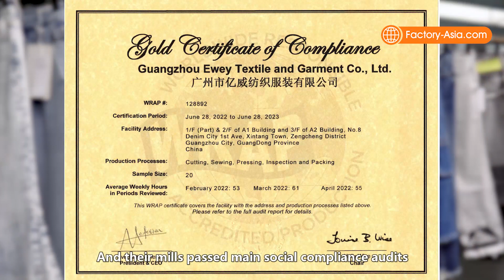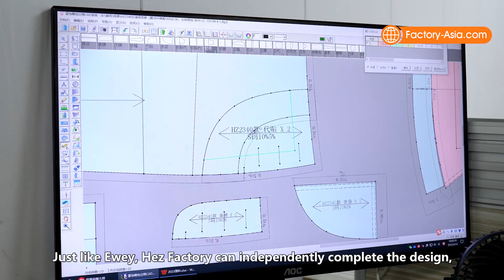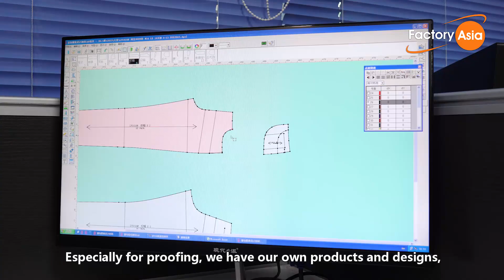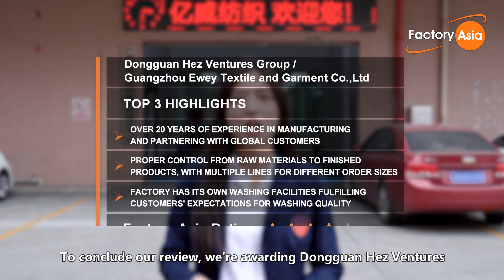Inside a High End Denim Jeans Manufacturer in China | Denim Jeans Factory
Factory Asia team have visit a professional denim jeans manufacturer in China. Explore Dongguan Hez Ventures and take a tour of their three factories specializing in the design, production, and washing of high-quality denim apparel for adults and children.

Get a look at this factory’s operations and production line to learn how quality denim jeans are made.

TIMESTAMPS:
00:00 Opening
00:46 Introduction of the factory
01:05 Sample room
01:21 R&D & sample confirmation
01:40 Key process of production
02:49 Washing process
04:32 Interview with CEO
04:59 Factory Audit Summary
05:38 Dongguan Hez Ventures Contact Information

Join us on virtual tours of factories around Asia! We explore the production process, meet factory owners face-to-face, and find out what makes quality manufacturers really stand out –all on video!

1. On-Site Technical Look at Production Process See how the factory's main product is made, from initial production to QC testing. With over 17 years of experience in the quality control industry, we have insight into quality control during and after production.

2. Face-to-Face Interviews between Factory CEO and International Auditors Face-to-face interaction is and will continue to be the most effective form of doing business. Our interviews can give you the opportunity to hear the answers to the questions you would ask, if you were face to face with a potential supplier.

3. Quality Factories Only, No Trading Companies! Factory Asia only certifies and showcases verified and high-quality manufacturers, so you can see the actual source of the products. Welcome to Factory Asia!